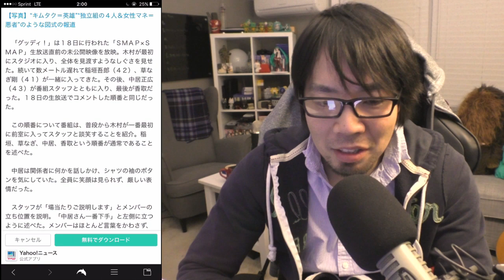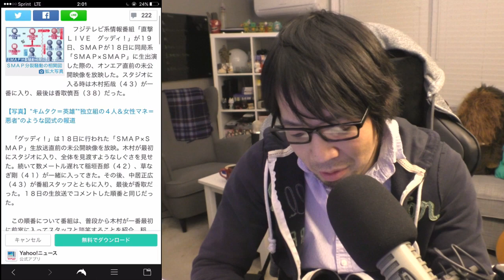ニュース 1月19日 スマップと視聴率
やっぱりスマップは国民的アイドルだね、不動の人気だわ！